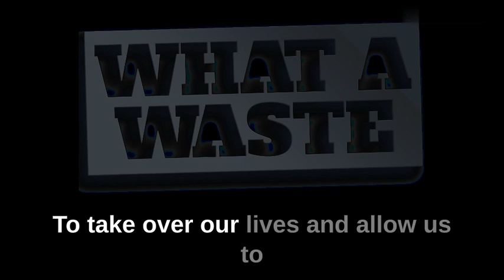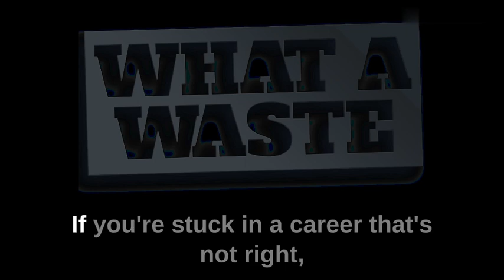What a Waste